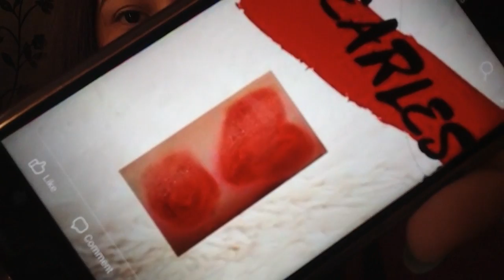Christine Signature's Lip and Cheek Tint + LIP SWATCHES | Jazzmine Yee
❤ Hey PandaSquad !!! ❤
Sana magustuhan niyo itong ganitong video!

Here's the lip swatches of Christine Signature's Lip and Cheek Tint

Available shades:

❤ Charming
❤ Intense
❤ Confident
❤ Fearless

❤ Shopee - chrisnature ❤

T W I T T E R: @iJazzYT

I N S T A G R A M: @iPandaJazz

FAQs:
Editor: Filmora | Windows Movie Maker

Kung nakaabot ka dito sa dulo,
❤YOU ARE AMAZING! I LOVE YOU!❤